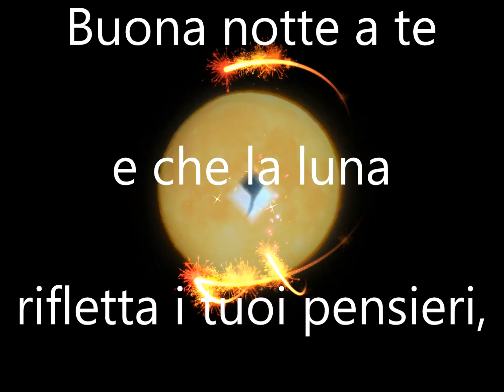Buona Notte 23 gennaio Buona notte a te e che la luna rifletta i tuoi pensieri"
Amore,Avventura,Arte,Bellezza,Garbo,Verità,Danza,
Felicità,Determinazione,Forza,Magia,Fortuna, Musica,